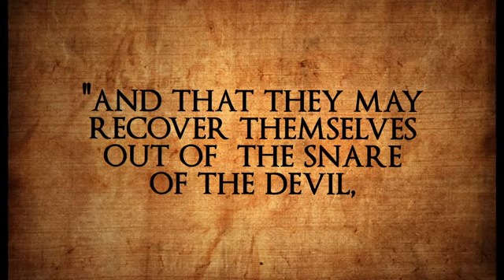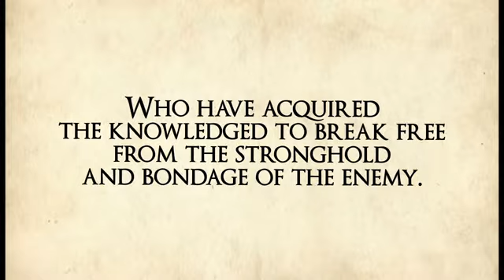Rev. James A. Solomon - Deliverance From Demonic Covenants And Curses